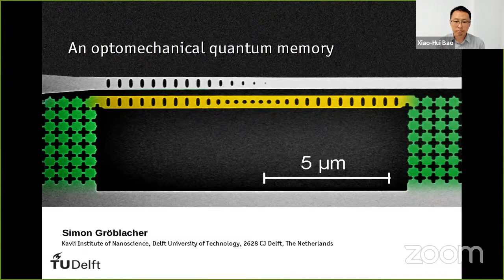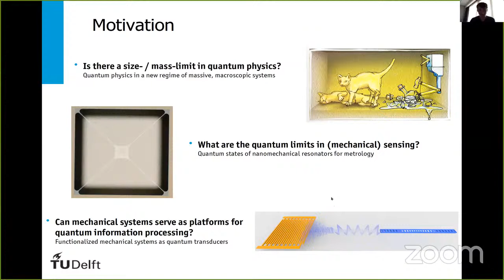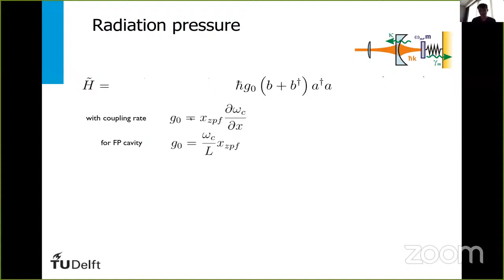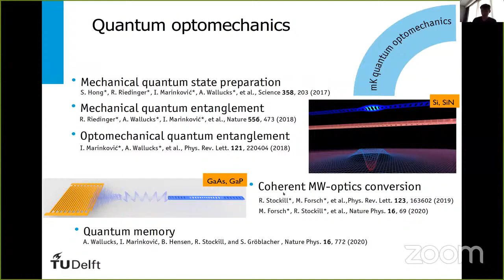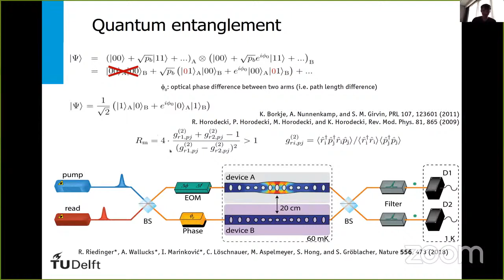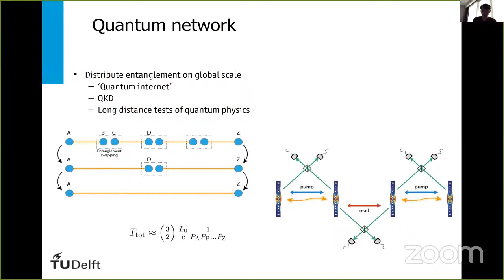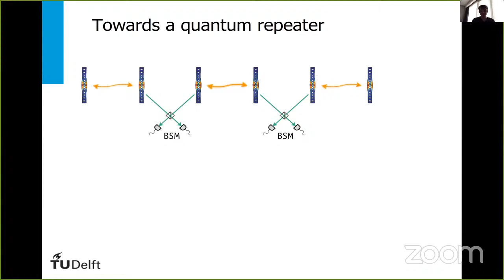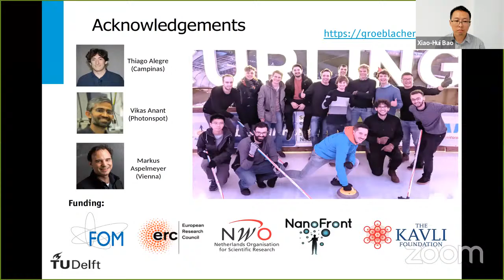QCrypt 2021: Invited talk by Simon Gröblacher: An optomechanical quantum memory